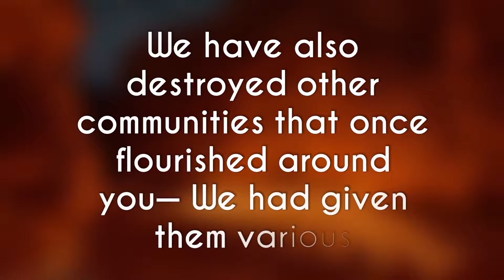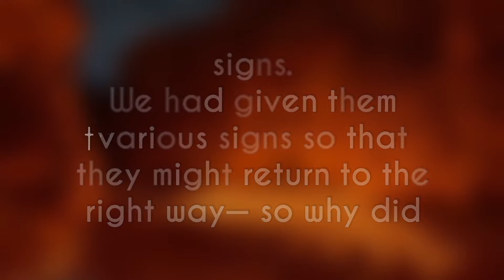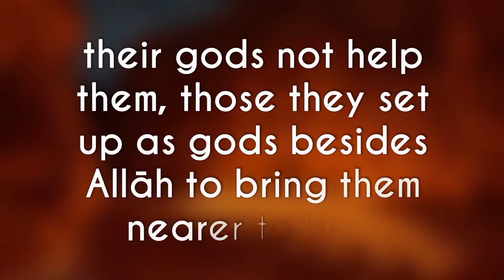so why did their gods not help them, — Sūrat al-Aḥqāf Sand Dunes 46:27-28 Qari Ibrahim al-Jibreen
We have also destroyed other communities that once flourished around you— We had given them various signs so that they might return to the right way— so why did their gods not help them, those they set up as gods besides Allāh to bring them nearer to Him? No indeed! They failed them utterly: it was all a lie of their own making. — Sūrat al-Aḥqāf (The Sand Dunes) 46:27-28
Quran @misbahmax
المصباح
Recited by Ibrahim al-Jibreen
Read, Reflect, Repost, Tag & Share